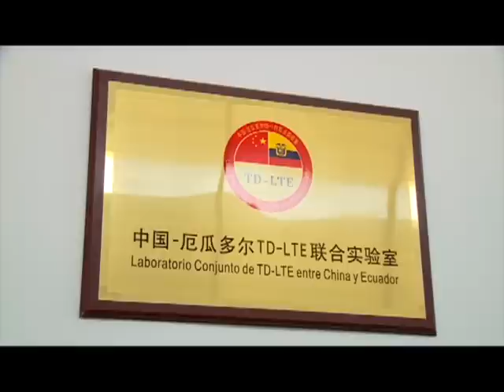Gobierno ratifica compromiso de formar técnicos y tecnólogos para el cambio de la matriz productiva